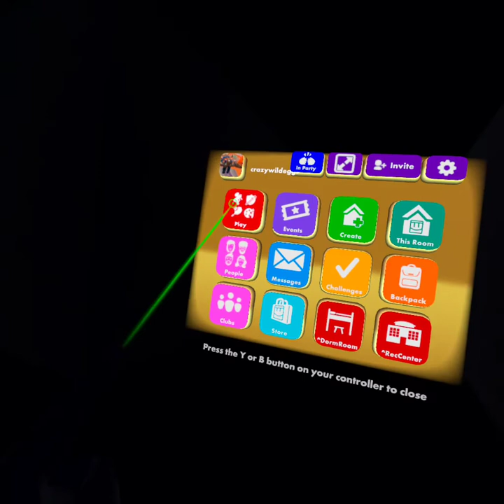The boys go random